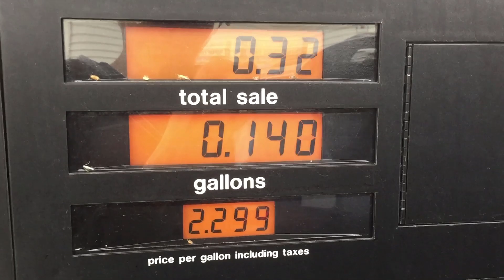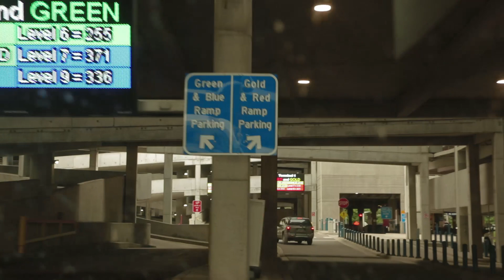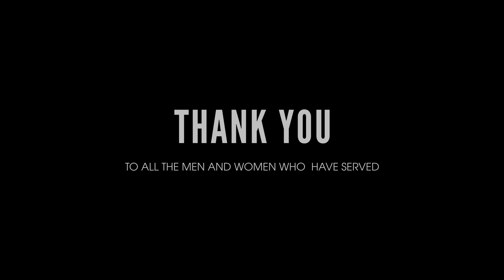Vlog: Meeting Doug From Off Grid WIth Doug And Stacy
Doug from Off Grid With Doud and Stacy, had a short layover in Minneapolis. We made the drive down so we could meet him for a few minutes.